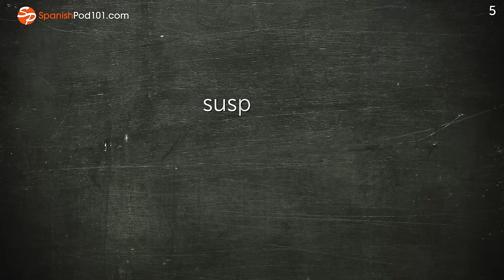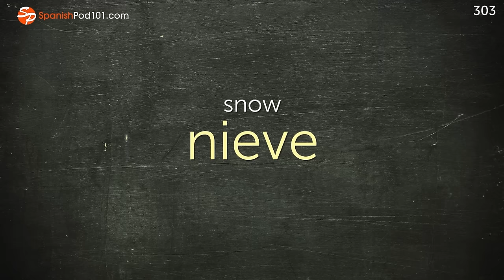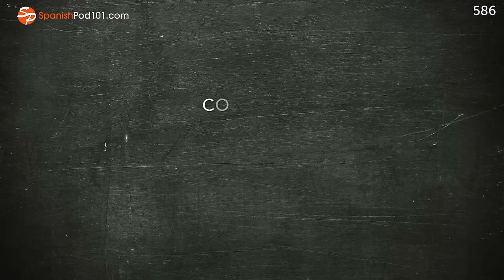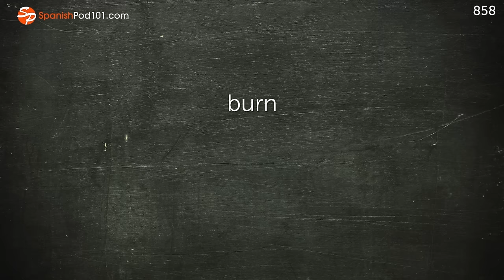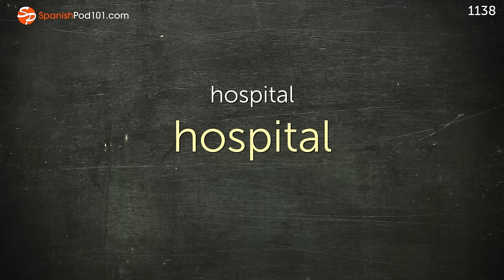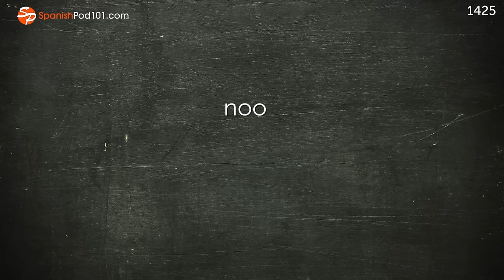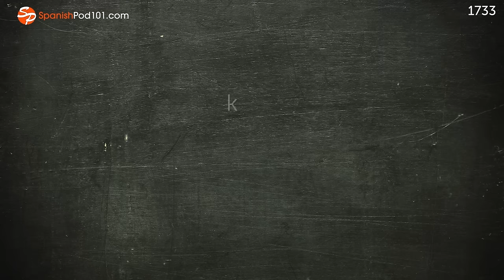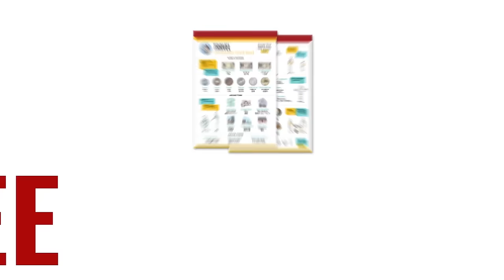Spanish Conversation: Learn while you Sleep with 2000 words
← Click here and get the best resources to learn in the most efficient way.

This video is for you because we will help you improving your Spanish vocabulary!

You've decided to start learning Spanish, so let's get you speaking like a Spanish native speaker! In this video, you'll learn the most important survival phrases in Spanish, all the phrases you need to know before you travel. If you want to start learning Spanish, this video is made for you. You will learn 2000 words while you sleep.

This is the fastest, easiest way to pick up basic Spanish!